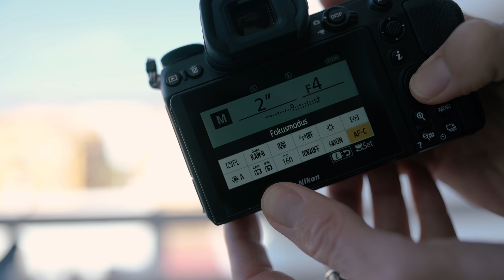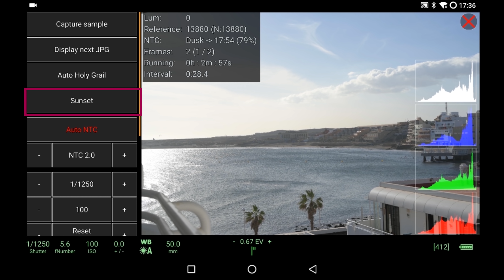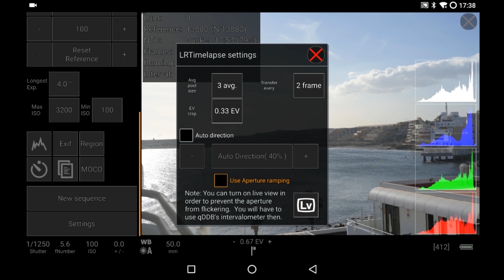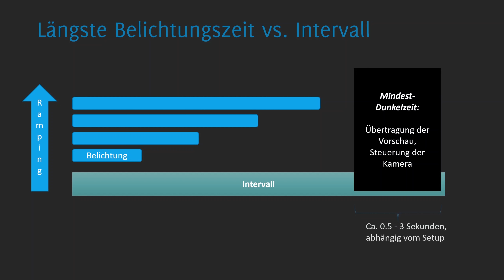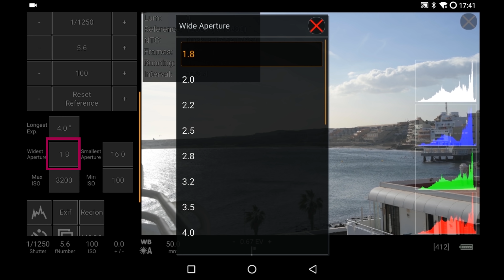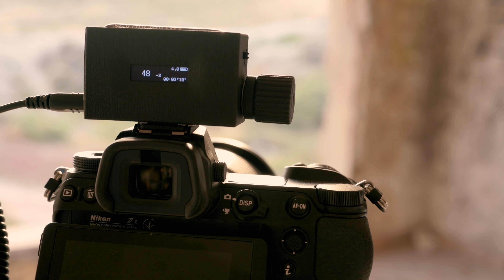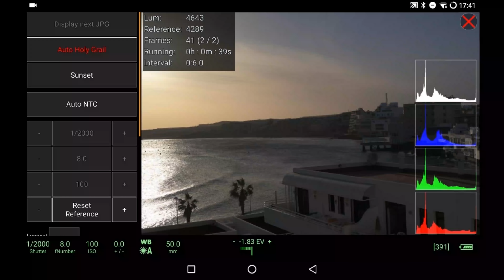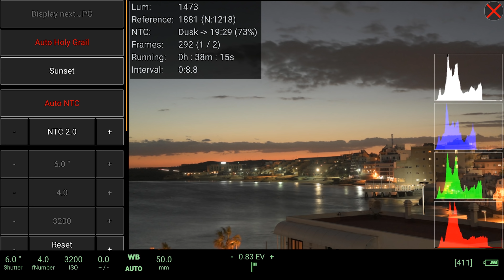Der Heilige Gral - Perfekte Tag Nacht Übergänge im Zeitraffer aufnehmen mit qDslrDashboard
Der Heilige Gral der Zeitraffer-Fotografie: perfekte Tag zu Nacht und Nacht zu Tag Übergänge mit qDslrDashboard (ControlMyCamera für iOS) aufnehmen und mit LRTimelapse bearbeiten.
Shot and Edited by Gunther Wegner